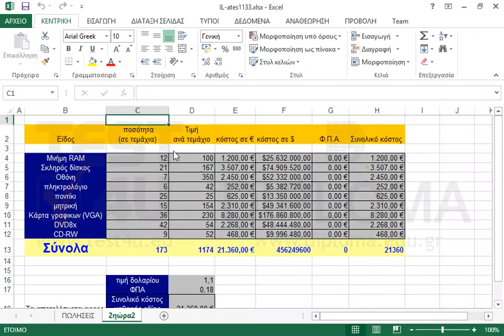Επιλέξτε την στήλη Β και την γραμμή 4 στο τρέχον φύλλο εργασίας.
77-420 Microsoft Office Specialist Excel Core 2013 - Ελληνική έκδοση